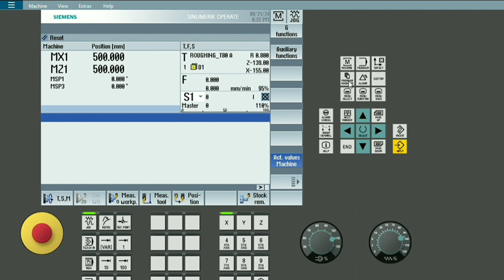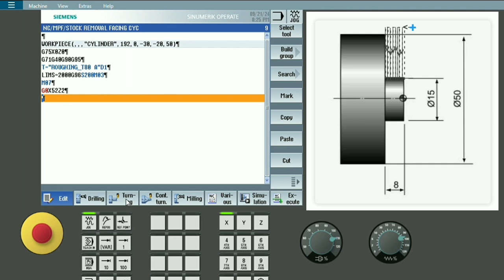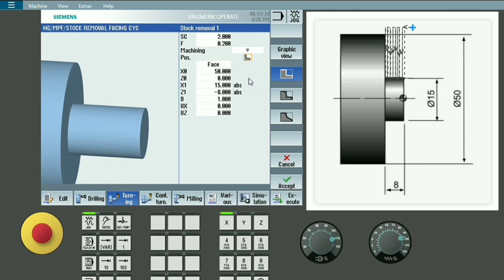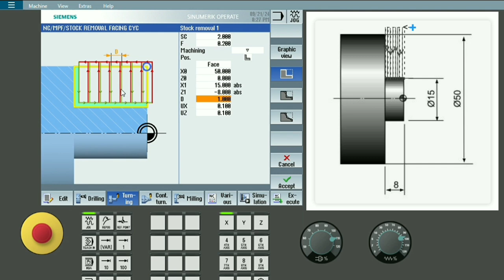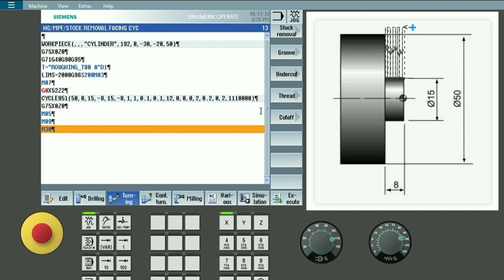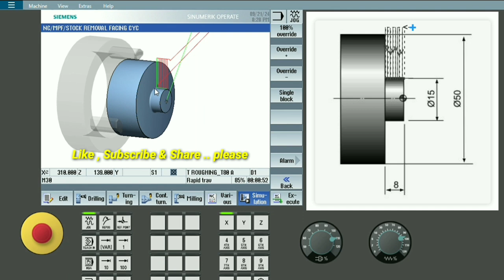STOCK REMOVAL FACING FACING CYCLE IN SIEMENS CONTROL BY VIJAY SIR 8750725636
To learn CNC & VMC Programming... Search on you tube Vijay Singh :CNC Trainer